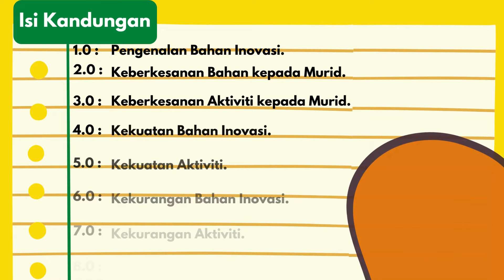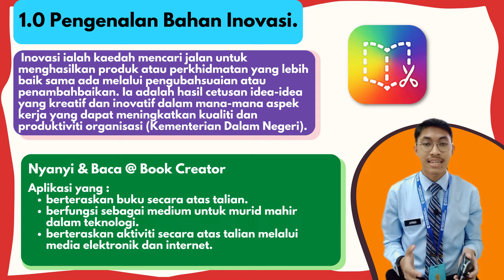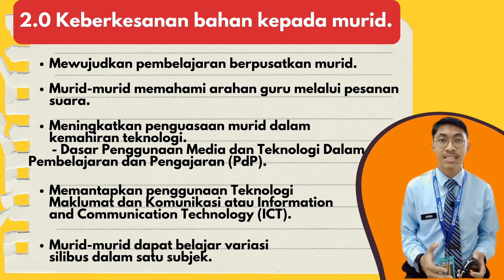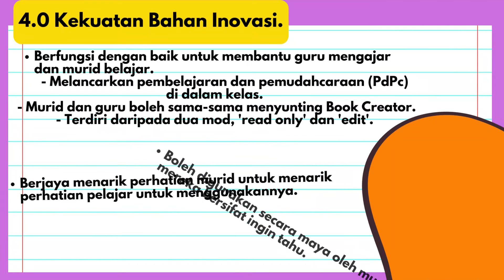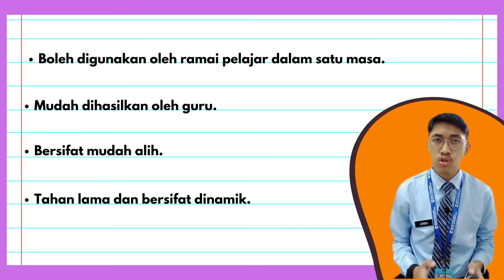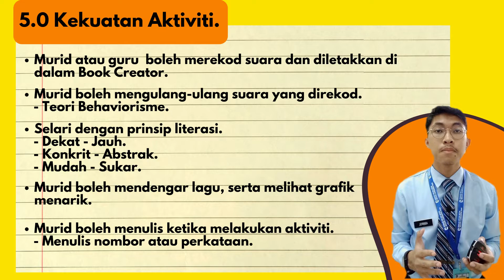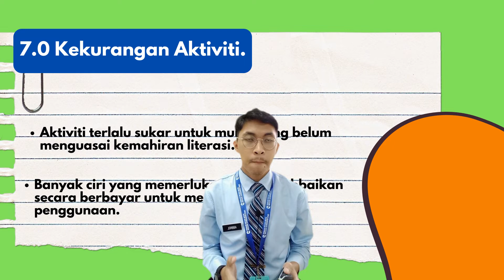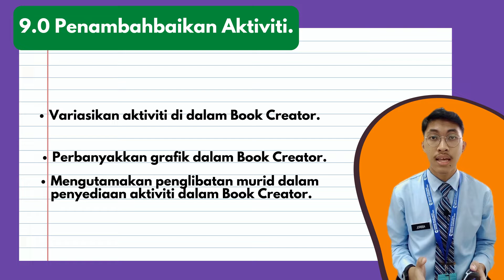BMMB1124 LITERASI BAHASA | Baca & Nyanyi @ Book Creator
Nama Pensyarah : Dr. Zanariah binti Mat Isa
Nama Pelajar : Ahmad Abbrol bin Ruzlan
Unit : Bahasa Melayu 2